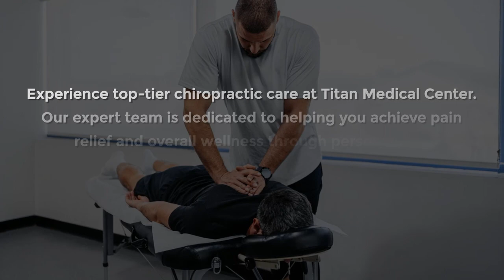Titan Medical Center Wichita Kansas 67217